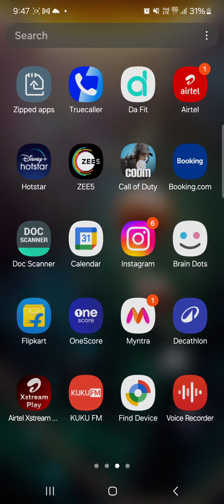calk of duty